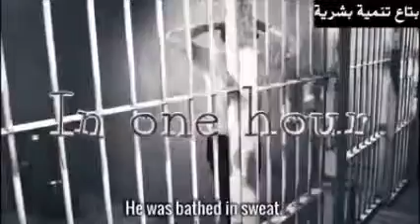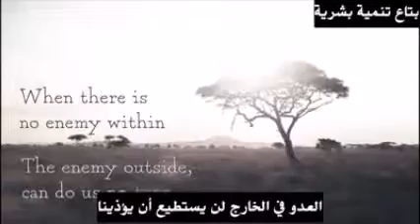تحديدات العقل الباطن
قصة الرجل الذي تحدى الكل بأنه يستطيع الهرب من أي سجن في العالم